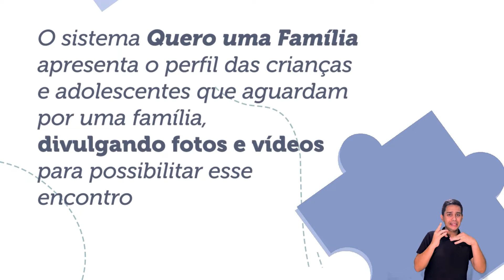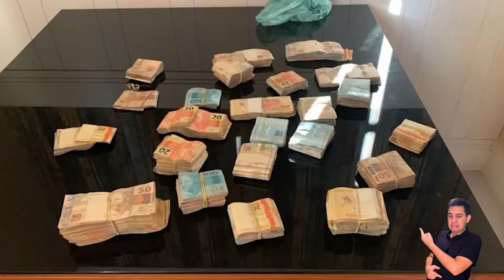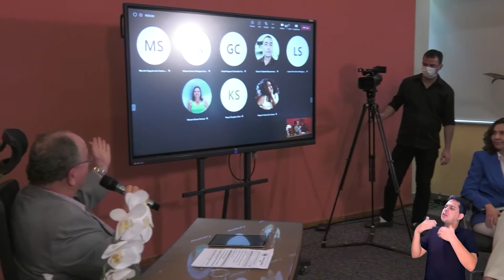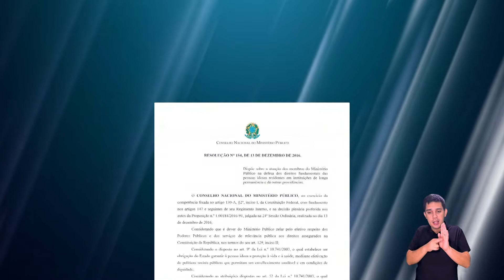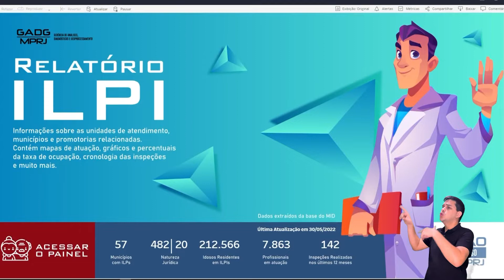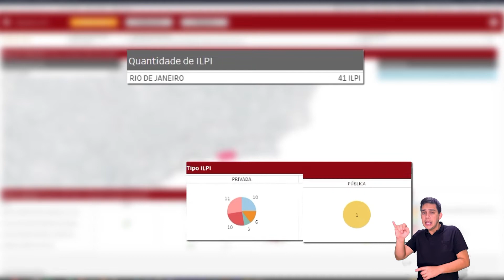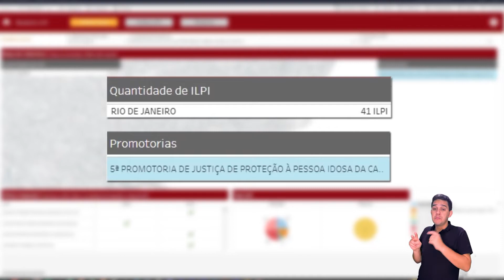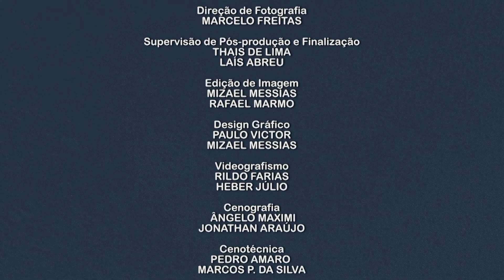Operação contra policiais militares que extorquiam criminosos é destaque no MP Cidadão (05/06)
No programa MP Cidadão de domingo (05/06), foi ao ar reportagem sobre a operação do MPRJ que cumpriu mandados de prisão e de busca e apreensão contra policiais militares acusados de extorquir criminosos. O promotor de Justiça Eduardo Pinho, integrante do Grupo de Atuação Especial de Combate ao Crime Organizado (GAECO/MPRJ), comentou o caso. Assista!

Fique por dentro também da ferramenta criada pelo MPRJ para buscar dados e realizar diagnósticos das Instituições de Longa Permanência Para Idosos (ILPIs), o Painel ILPI. A promotora de justiça Cristiane Branquinho, coordenadora Centro de Apoio Operacional das Promotorias de Justiça de Proteção ao Idoso (CAO Idoso/MPRJ), explicou como a plataforma auxilia a atuação dos promotores.

Confira, ainda, como foi a 17ª edição do projeto Personalidades, que tratou sobre a temática do Meio Ambiente e teve como convidados, além do procurador-geral de Justiça Luciano Mattos, as procuradoras de Justiça Patrícia Silveira da Rosa e Rosani da Cunha Gomes.

As comunicações à Ouvidoria/MPRJ devem ser feitas pelo formulário no portal do MPRJ ou pelo telefone 127 (Capital). O horário de atendimento das ligações é de segunda a sexta-feira, das 08 às 20h, nos dias úteis.